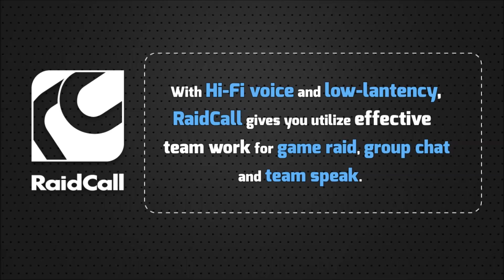Bajheera - 2v2 Arena as Warrior/Resto Druid with Fappy - 5.2 Warrior PvP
Hang out in Raidcall! :D

Got to do some nice 2v2 matches with my buddy Fappy on his Resto Druid and we had some pretty intense games! :D This was probably some of the best matches I've had in 2v2 for some time! :D But better matches are better practice and every little bit of practice counts if you want to get better at something :)

I think the quality on this video might be a bit lower than usual, but hopefully nothing to keep you from enjoying the video! :D Just had to turn down the quality on the stream that night since it was being fussy, no big deal :)

:D Planning on getting the 5.2 Warrior Burst video out for you today so be on the lookout for that! :D